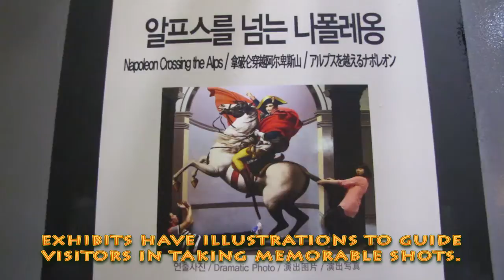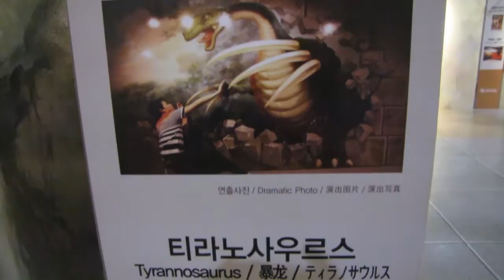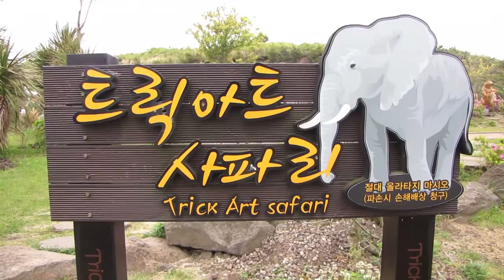Trick Art Museum, Jeju, South Korea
The Trick Art Museum (트릭아트뮤지엄) in the tourist island of Jeju is a quirky museum dedicated to optical illusion.

Divided into several zones, the Trick Art Museum offers visitors the opportunity to capture photos of themselves integrating in the artwork and paintings.

For the less creative of us, there are useful photo guides at each exhibit to assist in working the best poses.

The Trick Art Museum makes an fun and interactive stop during your stay in Jeju Island.